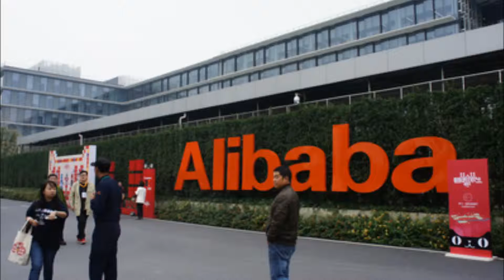中央廣播電臺1103兩岸ING 鄉村包圍城市」策略 登陸布局(圖取自中央社)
各方關注的中國大陸「雙11」購物節，即將到來，中國大陸電子商務蓬勃發展，消費市場有何發展趨勢？臺商要進入中國大陸市場營銷，該具備那些思維？中國大陸O2O蓬勃發展，在虛實通路上又該如何布局？相關議題訪問商業發展研究院行銷與消費行為研究所林玟婷研究員分析說明。